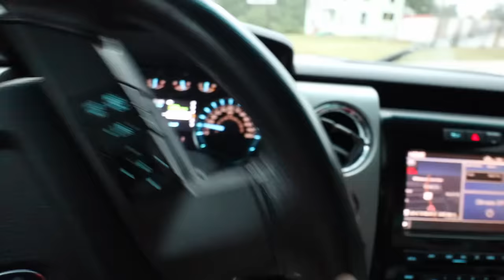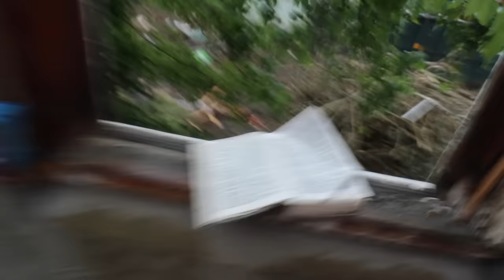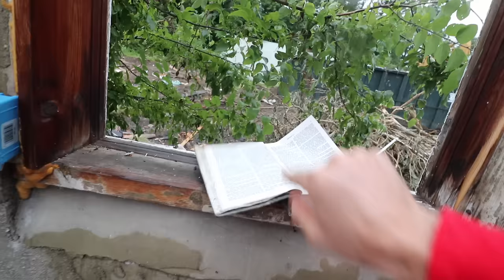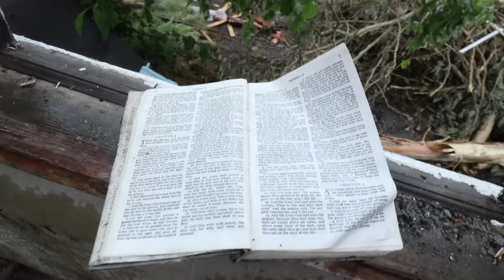EXPLORING ABANDONED HOTEL AT THE BEACH!! (HAUNTED)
THE SHARER FAMILY EXPLORED A HAUNTED ABANDONED HOTEL AT THE BEACH AND IT WAS SUPER EPIC! CHECK OUT THIS EPIC SHARE THE LOVE VLOG!

Today Stephen Sharer and his sister, Grace Sharer are on their way traveling from the sharer family house in Virginia to the beach at the Stone Harbor, New Jersey shore. The trip to get to the beach is a long drive so during the Sharer Fam car ride, Grace Sharer started snacking. Grace was snaking so hard, just like her brother Carter Sharer that the Sharer Family got lost on their way to the beach. Steven pulled off on the side of the road and found an abandoned hotel. This hotel became abandoned for some reason so Stephen and his sister Grace decided to go explore this abandoned hotel and see if it is haunted or just run down. SO Stephen hopped out of the car and Grace followed along. The Sharer Fam started exploring all of the different hotel rooms, one after another. Before they knew it, they started exploring and finding all of these haunted type of items in the hotel, They saw a haunted book laying on the shelf, a haunted light switch and as the Sharer Family kept exploring the hotel got even more haunted!! If you saw the book, comment Haunted and what that book said! Should the Sharers explore this haunted hotel at 3am challenge? Or should the sharers leave this haunted hotel and go straight the the beach?

2961 A Hunter Mill Rd
Oakton, VA 22124

Mailing Address:
Stephen Sharer Youtube #633
2961 A Hunter Mill Rd
Oakton, VA 22124

This footage is property of Stephen Sharer LLC and is not allowed to be repurposed without written consent from Stephen Sharer LLC.

Any art and/or mail sent in may be used in videos and you give us permission to use it